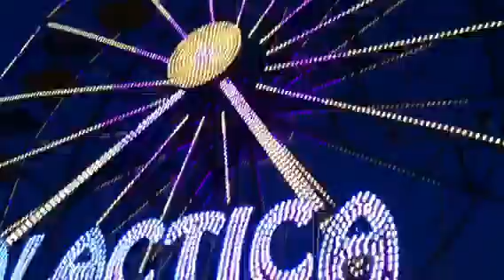Juegos Mecanicos Feria estatal León 2014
Algunos de los juegos mecánicos presentes en esta edición de la feria estatal León 2014